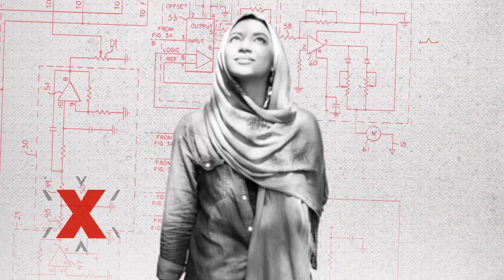The case for universal basic income | Steven Shafarman | TEDxMidAtlantic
Set an amount, say $500 or $750 or $1,000, and have government provide that each month to every adult citizen. The same amount for everyone: homeless veterans, recent graduates, working parents, retired grandparents, and the rest of us. Universal and unconditional, added to and independent of what we earn. Direct payments or factored into our taxes. A basic income, guaranteed. Citizen Dividends.  This talk was given at a TEDx event using the TED conference format but independently organized by a local community.